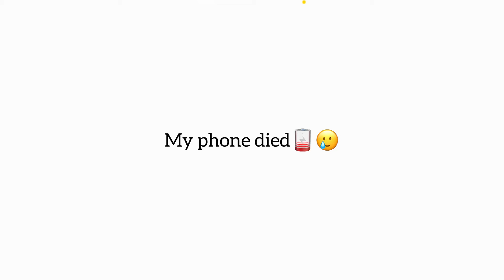Shopping + Clothing x Shoe Haul 🛍️ |Coming To America Ep:3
Sc: yaa.benewah

MY MUSIC❗♥️

Thank you for tuning into my channel. And if you watched till the end thank you so muchhh♥️

FAQ:
Name:Nana Yaa Benewah Oduro
Age: 17